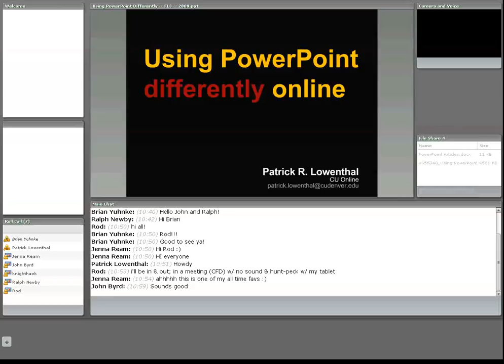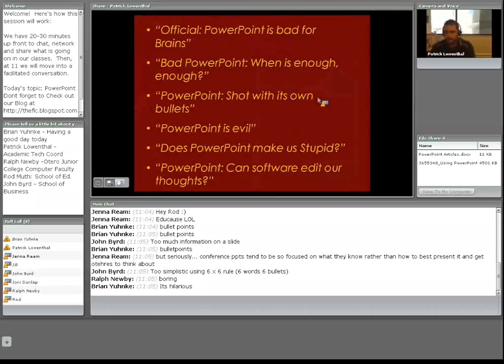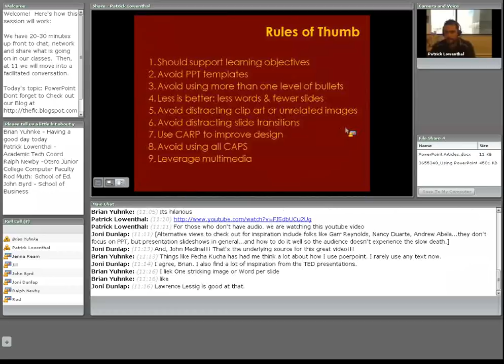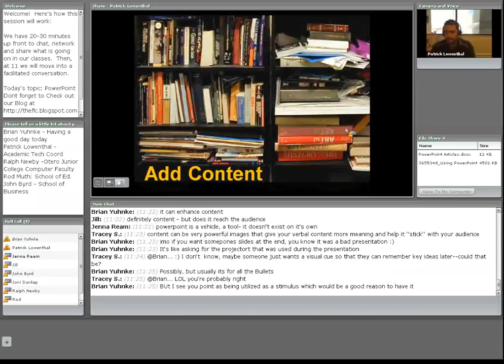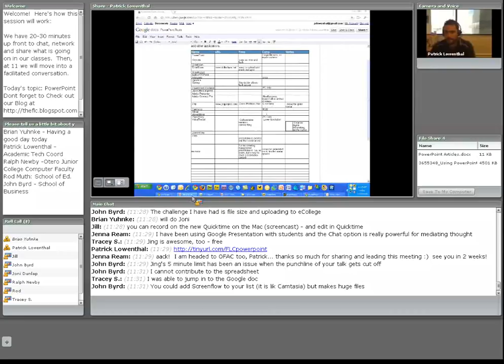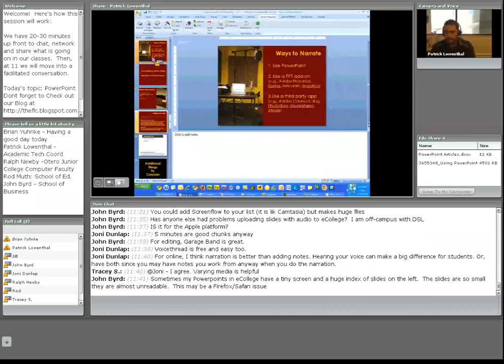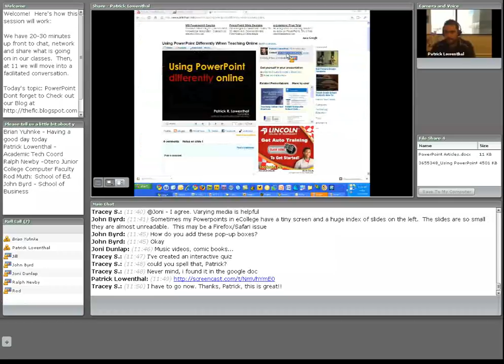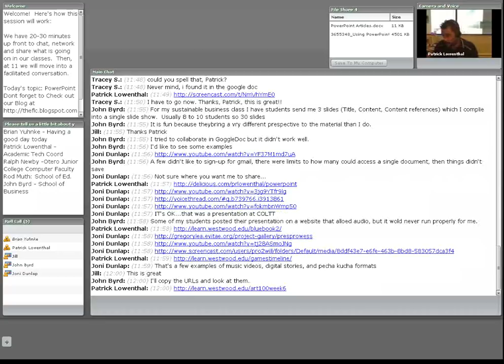Using PowerPoint Differently Online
Using PowerPoint differently when your intentions are for your audience to view it online on a computer screen.